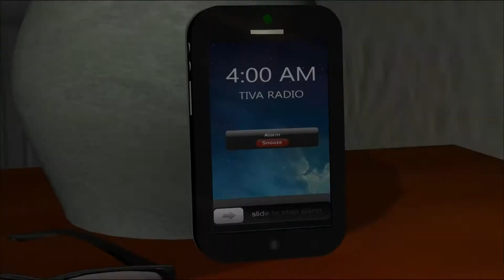Hay Que Decirlo 06-20-16 (1) - Darle gracias a Dios.